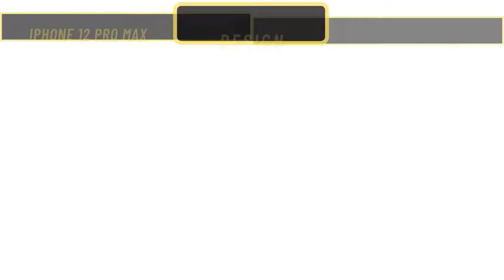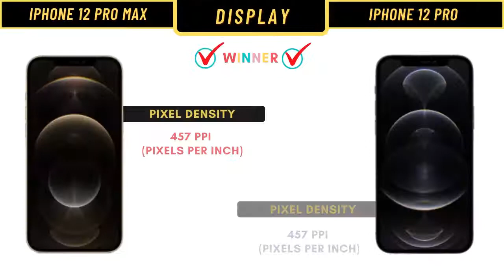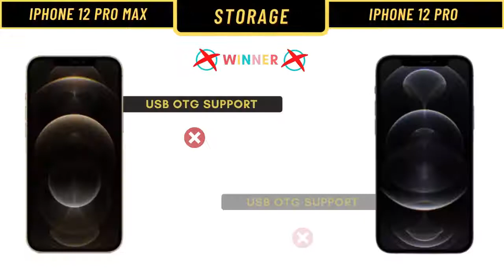IPhone 12 Pro Max vs IPhone 12 Pro || Full Comparison || Which one is Best !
IPhone 12 Pro Max vs IPhone 12 Pro Full Comparison

Free DownloadStream httpncs.iocloud9
Watch httpyoutu.beVtKbiyyVZks

! Ignore (Tags) !